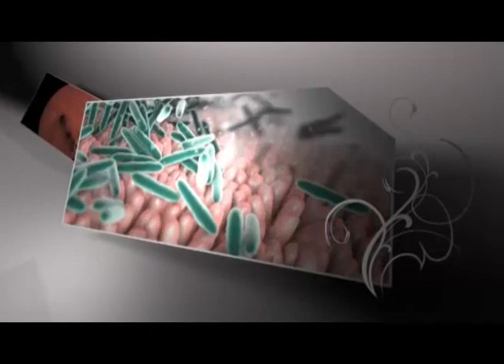SAROBIDY DU 12 AOUT 2015 BY TV PLUS MADAGASCAR